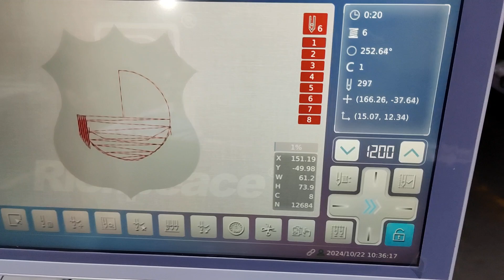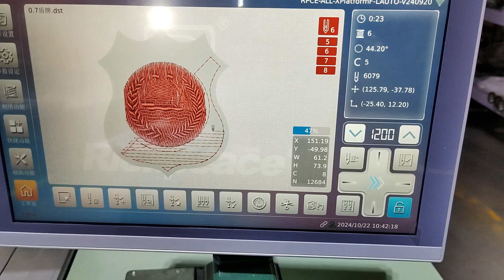12 heads flat embroidery machine running testing before shipment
Richpeace Provide Machines & Solutions for Apparel, Hometextile, Furniture, Automotive, Medical & Health Care, Technical Textile, Aerospace Industry, etc.